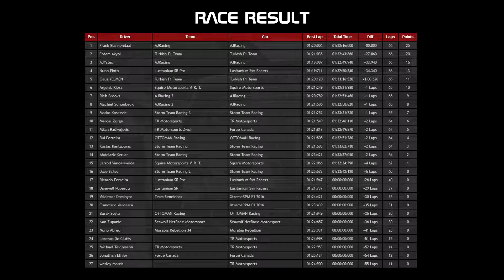Round 3 Spain 2016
XtremeRPM.org
AJRacing.org